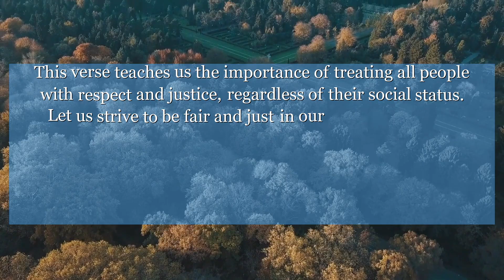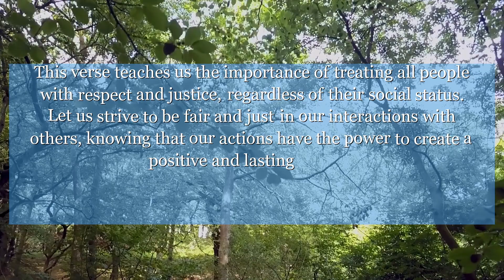Proverbs 29:14 The king who is a true judge in the cause of the poor, will be safe for ever on the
Proverbs 29:14 reminds us that a ruler who judges the poor with fairness and integrity will establish a lasting throne. This verse teaches us the importance of treating all people with respect and justice, regardless of their social status. Let us strive to be fair and just in our interactions with others, knowing that our actions have the power to create a positive and lasting impact.